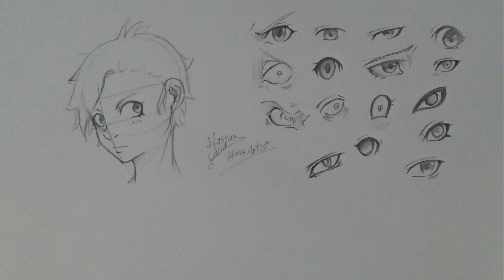How to draw Anime / Manga Eyes 17 different style and original face